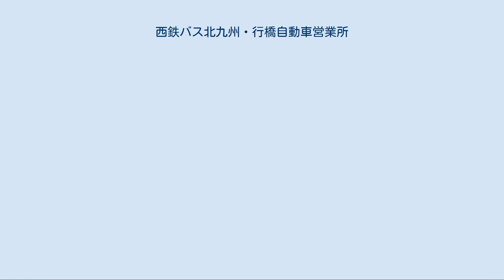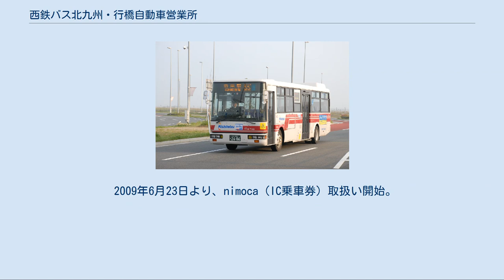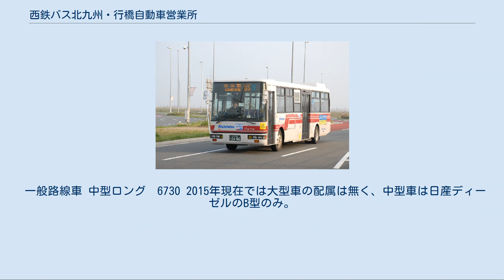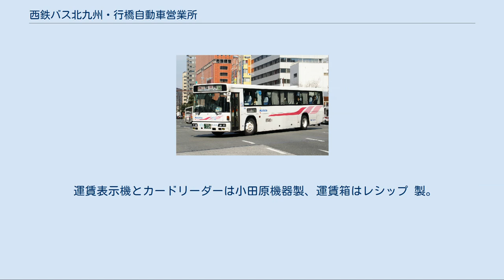西鉄バス北九州・行橋自動車営業所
路線車 西鉄バス北九州・弥生が丘自動車営業所行橋車庫（にしてつバスきたきゅうしゅう・やよいがおかじどうしゃえいぎょうしょゆくはししゃこ）は、西鉄バス北九州のバス営業所の一つで、主に福岡県北九州市小倉南区から行橋市および京都郡苅田町にかけての地区を中心エリアとする。
一部の路線で、弥生が丘営業所と事業分担を行っている。
 京築地区における西鉄バスの歴史は、複雑な歴史をたどっている。
西鉄北九州観光の項も参照してほしい。
 行橋営業所自体は、西日本鉄道北九州自動車営業局（現：西鉄バス北九州）の管轄下にあったが、2000年の子会社再編により運営が当時の京築交通へ移され、同社の本社が当時の豊津町から移された。
その後、運行路線の大幅縮小が続き、2004年4月1日付で廃止され、西鉄北九州観光へ移管された。
 だが、観光バス事業の不振、北九州空港の移転、残った路線を引き継いだ弥生が丘営業所への回送コスト増が問題となり、2007年4月28日、再度一般路線バスの営業所として復活、弥生が丘営業所の有人車庫となった。
そして翌2008年、蜷田営業所とともに正式に西鉄バス北九州の営業所として戻ったのである。
 現在は、営業所を起点とする高速（西鉄天神BC・ヤフードーム）路線と北九州市小倉南区東部・京都郡苅田町・行橋市を中心とする一般路線を担う。
 2009年6月23日より、nimoca（IC乗車券）取扱い開始。
又、営業所でのnimocaチャージなどの業務も同時に開始。
 福岡県行橋市中央一丁目12番41号 行橋営業所（構内）バス停は、行橋自動車営業所の建物の一部を仕切って、乗客の利便性向上のために待合室及び出札窓口を設置したものである。
行橋営業所からの乗客の大半は構内バス停を利用する。
ここでは、安全確保のため、発車数分前に乗務員が待合室の客を案内誘導する方式をとっている。
 行橋営業所（構内）バス停を発車したバスは、県道28号を挟んで向かい側の行橋営業所バス停にも停車する（福岡行き高速バスを除く)。しかし雨ざらしのベンチがあるのみでバス待ちに不便なので、ここから乗車する客はほとんどいない。県道28号上のバス停には、かつては小倉 - 中津線、行橋ローカル線等の路線の発着が多かったため乗り換えの需要があったが、現在ではこれらの路線は全て廃止されているか太陽交通に移管されている。このため、無料配布される紙の時刻表では行橋営業所（構内）のみ表記されている。
 福岡～苅田・行橋線 弥生が丘営業所と共同管轄。
　 行橋営業所 - 行橋駅東口 - 苅田駅入口 - バイパス津田 - 小倉東IC -（九州自動車道） - （福岡都市高速） - 西鉄天神高速バスターミナル ※以前（弥生が丘営業所運営時）、小倉競馬場にて競馬開催時に下記のような臨時が存在した。
 （福岡行） 津田 - 小倉東IC -（九州自動車道） - （福岡都市高速） - 西鉄天神高速バスターミナル （行橋行） 通常運行と同ルートで運行。
 福岡行と行橋行の間に、福岡（西鉄天神高速バスターミナル） - 小倉競馬場（臨時）を運行していた。
 以前は、大分県の中津まで運行していたが、JR日豊本線が整備されたため、行橋以南の運行を止めている。
 4列シート車で運行。
かつてはトイレつきの車両が使用されていたが、中津までの運転を取りやめ行橋止めにしたことで、所要時間も長くないことから、現在はトイレなし車両が投入されている。
また車両も三菱+西工で統一されていたが、増便したため日産ディーゼル+西工も導入した。
 各路線ともかつては10番を名乗り、安部山・曽根から中津まで幅広い路線を網羅していた。
恒見 - 弥生が丘のローカル線も存在した。
2018年12月より平日土曜のみ曽根北町へ延伸、さらに朽網駅行発着が登場した。
行橋営業所は行橋営業所～九州労災病院・曽根北町間のみ担当する。
 ■□ 19 行橋営業所 - 行橋駅前通 - 苅田駅 - 南朽網 - 朽網駅 - 下曽根駅前 - 九州労災病院 - 曽根北町 行橋営業所 - 苅田駅入口 - バイパス津田 - 小倉東IC -（九州自動車道） - （福岡都市高速） - PayPayドーム ※PayPayドームにて、福岡ソフトバンクホークスの試合やイベントが、開催される場合に運行される（時刻は、バス停で周知される）。
 ※停車停留所は、行橋 - 福岡線（高速）と同一である。
（天神BTを除く） ※プロ野球の試...